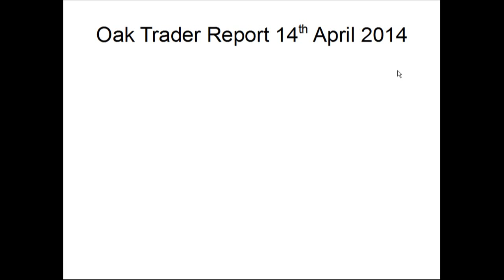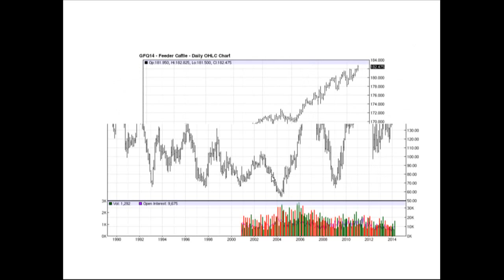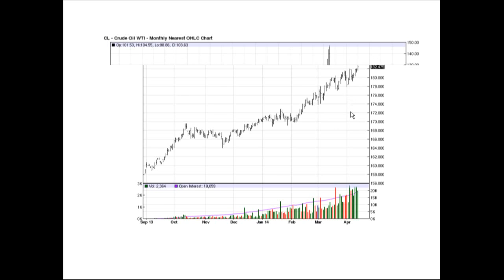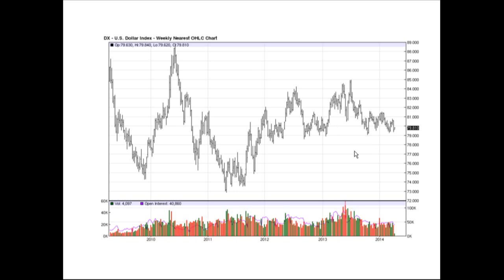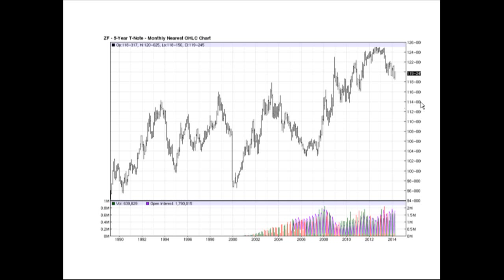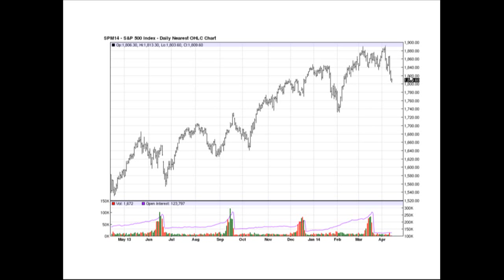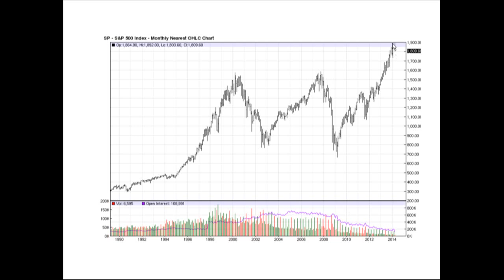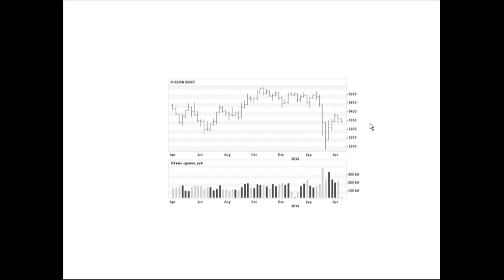Oak Trader Report 14th April 2014